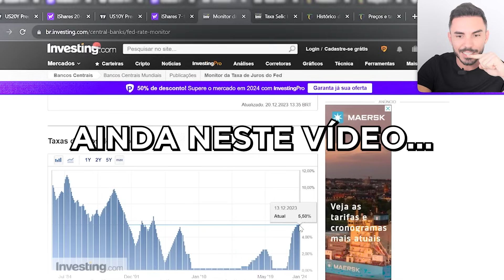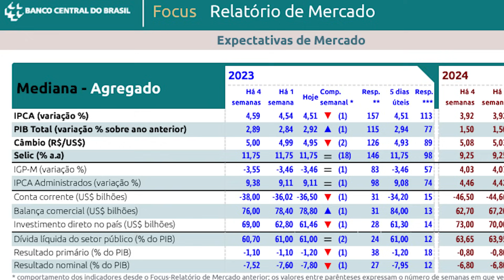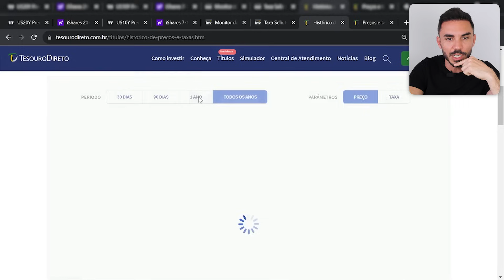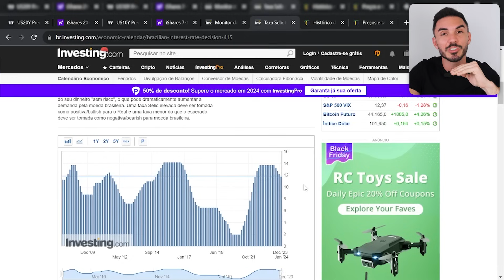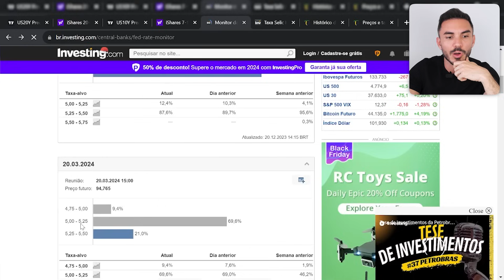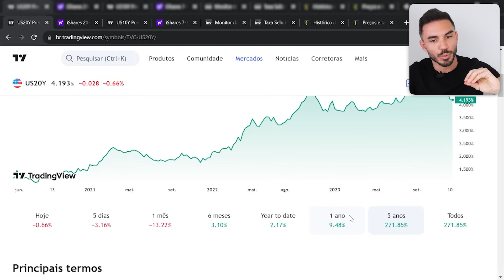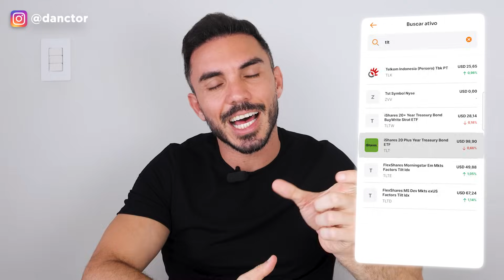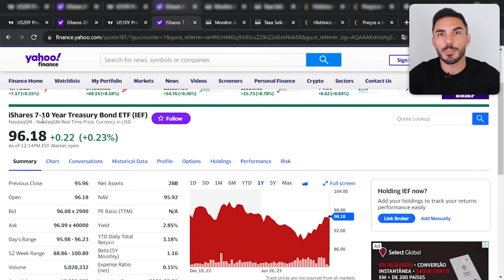🤑 OPORTUNIDADE ÚNICA! INVISTA NA RENDA FIXA MAIS SEGURA DO MUNDO E GANHE DÓLARES TODOS OS MESES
✅ LINK PARA ABERTURA DE CONTA NA NOMAD (use o código DANCTOR ao abrir a sua conta e ganhe 2% de cashback (limitado a 20 dólares) em sua primeira remessa de dólares feita em até 15 dias contados da abertura da conta.
✅ LINK PARA ABERTURA DE CONTA NA WISE (tenha isenção do spread na sua primeira remessa de valores entre 800 e 3 mil reais.
✅ LINK PARA O INTER:
Use o código: 04904CF2

Oportunidade única para os investidores da renda fixa tanto no Brasil quanto no exterior, no mercado mais seguro e robusto do mundo, o mercado americano. E isso é possível através do TESOURO DIRETO americano. As taxas americanas estão nas máximas de quase 20 anos, porém, já com previsão de queda a partir de maio de 2024 e esse é o melhor momento para ganhar dinheiro, em dólar, com a marcação a mercado no tesouro direto dos Estados Unidos. Mas, nós brasileiros, não conseguimos investir diretamente no tesouro direto americano, precisamos investir através de ETFs. E, quando a taxa americana caí, os preços dos títulos do tesouro, e também os ETFs, sobem e, assim, você ganha com a marcação a mercado. E, outra vantagem dos ETFs, é que você ganha dividendos todos os meses, em dólar. Você vai ganhar duas vezes com o TESOURO DIRETO americano.
E, aqui no Brasil, também ainda dá para ganhar no TESOURO DIRETO do Brasil. Com a Selic caindo, as taxas do tesouro direto caem e o preço dos títulos sobem, e você pode ter ganhos de até 30% em 1 ano.
Se você quiser saber como ganhar muito com a renda fixa, se não quiser perder essa oportunidade única, não deixe de ver o vídeo de hoje:

⚠Lembrando que esse vídeo não é uma recomendação de compra e qualquer operação e decisão é de inteira responsabilidade do investidor.